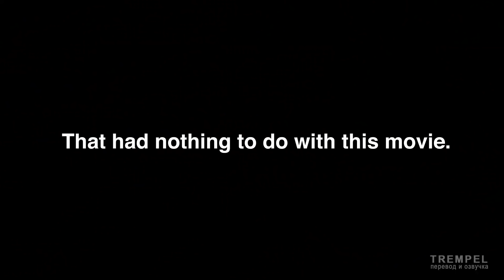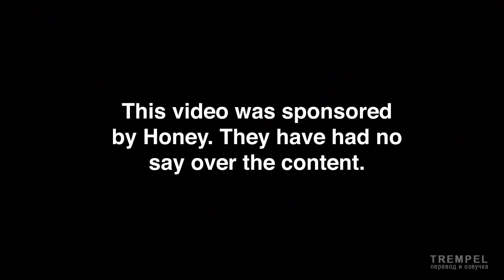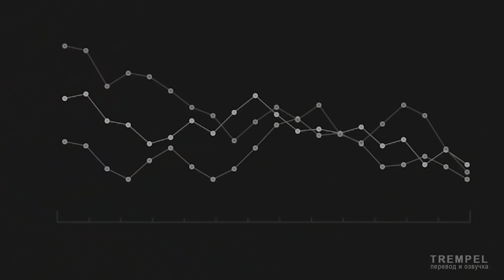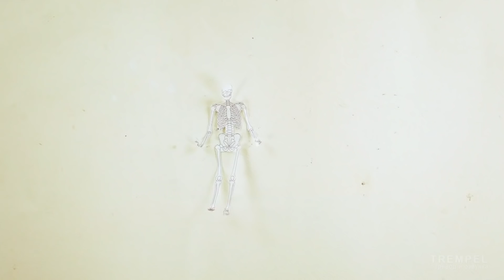Почему я бросил ПИТЬ? Ден Мейс